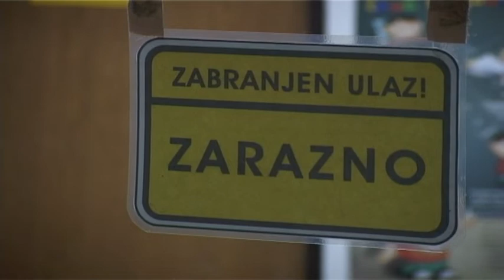VRH EPIDEMIJSKOG TALASA GRIPA U PIROTU